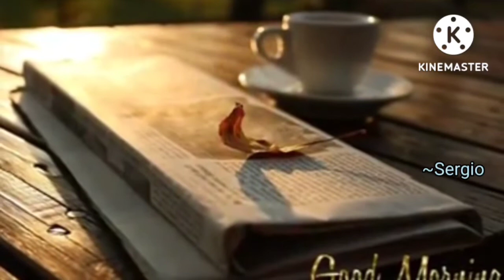GOOD MORNING FRIENDS...☕🥞🍯☀️🌞🇺🇸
VIDIO FREE COPYRIGHT MUSIC FREE COPYRIGHT MUSIC COME FROM THE YOUTUBE AUDIO LIBRAY.